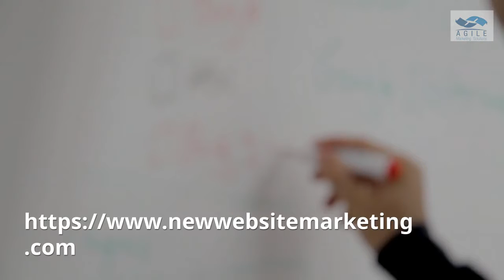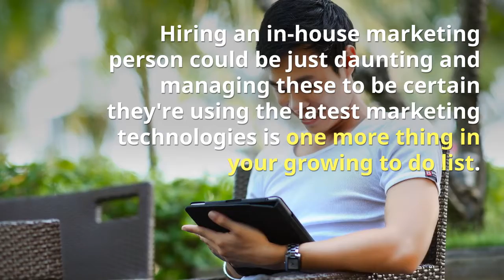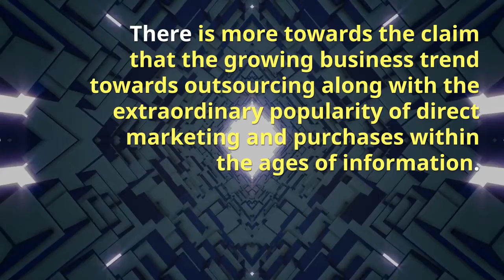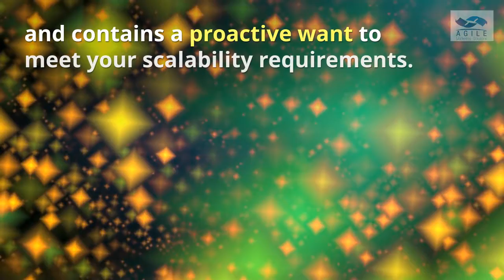Outsourced Marketing Solutions – The Outsourced Sales And Marketing Solution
More often than not, outsourced marketing solutions are not only seen as cost-effective but very productive as well.

Commercial television and radio slots and print ads for big businesses tend to be expensive.

Nevertheless, for a small enterprise being advertised, it doesn't entail a large budget that is typically reserved for big businesses.

Marketing strategies like live phone transfer lead generation services, our professional marketing company is switching your brand to an organically reachable and memorable company.

We make sure, that every digital channel operate simultaneously and convey new leads for your sales team, which ends up in income increase and a stunning brand performance.

Achieved through strong and reliable online resources, Agile Marketing Solutions utilizes a distinct territory management methodology that covers every aspect of the sales and marketing platform including market research and list management to segmentation, metrics, targeting, plus much more.

All of this is tied together using your CRM to offer a birds-eye view of the pipeline all the time and make a cache of actionable intelligence.

Hiring an in-house marketing person could be just daunting and managing these to be certain they're using the latest marketing technologies is one more thing in your growing to do list.

What if you needed a reasonable, results-driven multi-faceted
marketing solution that can handle ALL of your marketing needs even ones you don't know you might have?

The concept of outsourcing is continuing to grow in 2018 and beyond. While many consider outsourcing as sending jobs overseas, modern outsourcing is more sophisticated and not to be confused with offshoring.

Rather than simply shifting jobs to cheaper markets, many organizations use outsourcing is a strategic approach to offload functions that aren't core service offerings.

And, as some discover, these agencies (many of which are state-side) can offer superior service at lower costs.

Agile Marketing Solutions stands behind its award-winning work to build your business memorable and recognized among 'A' prospects and referrals.

You may or might possibly not have an in-house marketing staff.

Either way, Agile Marketing Solutions may help you keep pace using the changing technology and strategy of wildly effective marketing.

Take your articles, social networking, google search visibility

and reputation to another level. Get beyond price. Communicate your value.

There is more towards the claim that the growing business trend towards outsourcing along with the extraordinary popularity of direct marketing and purchases within the ages of information.

We pride ourselves on our ability to adapt to changes in the ever-changing business world and evolve to fulfill whatever challenges face us.

If you're investigating how you can more efficiently scale to deal with peaks and increases in volume, an outsourced lead generation services partner could possibly be exactly what you may need for fulfillment.

Ensure your sales lead partner is centered on training & knowledge retention and contains a proactive want to meet your scalability requirements.

Agile Marketing Solutions
2905 East Point Street, Suite 91784
Atlanta, Georgia 30344